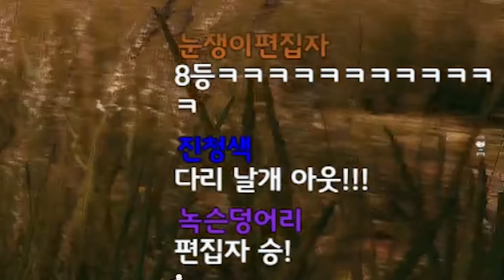평범하지 않은 치킨미션